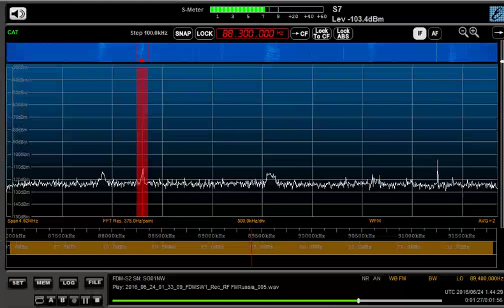88.3 MHz Radio Komsomol'skaya Pravda / June 24,2016 0143 UTC